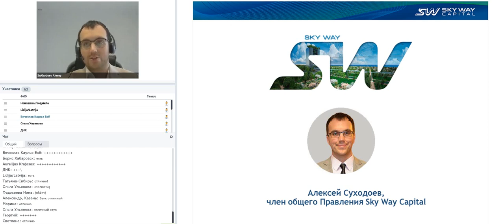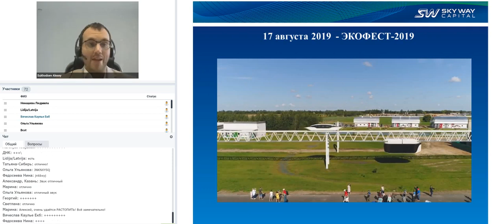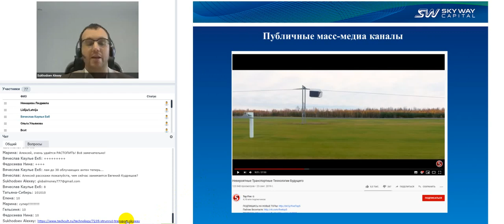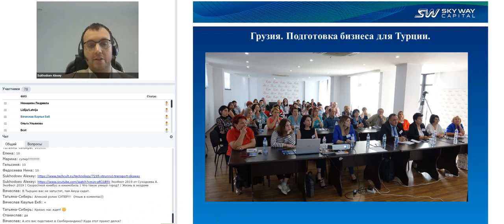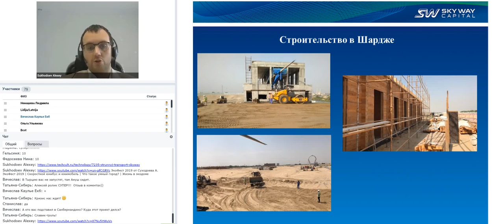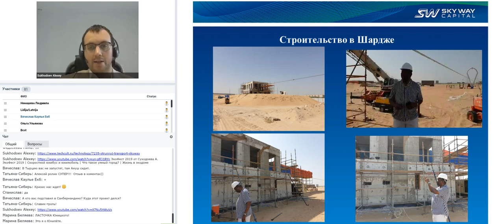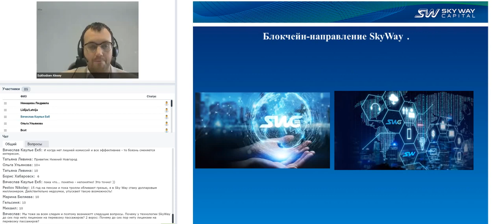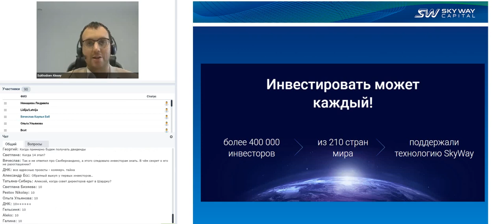Вебинар от 02.10.2019. Все самое интересное и актуальное в мире SkyWay